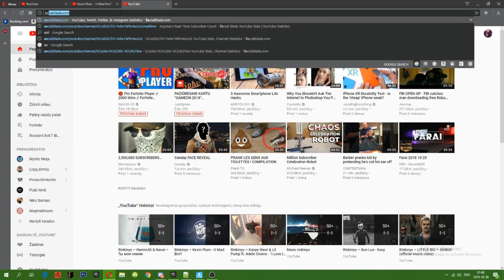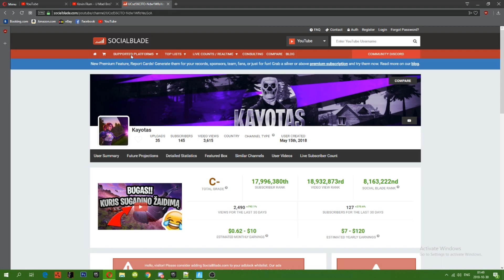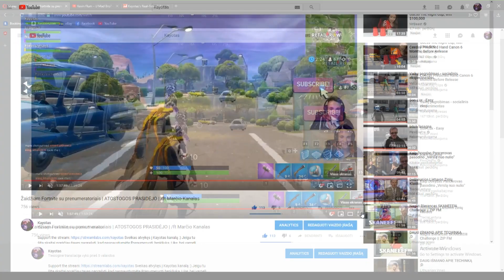KAS ČIA DEDASI?! | NEBESUPRANTU, KAS VYKSTA.... PADĖKIT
⮞  Paspausk PATINKA mygtuką , bei jeigu dar nesi naujas čia, užprenumeruok kanalą 🔥

⮞ Tikrai siūlau užeiti į mano discord serverį vien dėl to, kad galėsite pabendrauti su manimi, pažaisti įvairius žaidimus ir pakelti sau nuotaiką.

🔥APIE MANE 🔥

⮞ Yooooo Sveikas atėjęs į mano kanalą, aš esu Gintaras, kitaip žinomas, kaip Kayotas. Esu paprastas žmogutis siekiantis 10.000 prenumeratorių skaičiaus. Gyvenu mažam miestelyje ir man yra 18 metų. Žaidžiu įvairius žaidimus, kaip CS:GO, Fortnite, Rust, Minecraft ir šiek tiek lolą ir noriu kiekvienus savo momentus pasidalinti su jumis.

⮞ Tai tikrai man praverstų, kad jūs mane paremtumėte, vien dėl pačios motyvacijos, bet taipogi ir dėl transliacijos kokybės gerinti.

 🌟 1. Daviz xd - 5 Eur.
 🌟 2.
 🌟 3.
 🌟 4.
 🌟 5.

🔥 PAPILDOMA INFO 🔥

⮞ Jeigu turite kokių idėjų, kaip galėčiau pagerinti pačios transliaciojos kokybę ar norite prisidėti prie manęs prašyčiau parašyti man į discord: Kayotas#9634

⮞⮞ AČIŪ, KAD PERSKAITEI IR TIKIUOSI TAVE MATYTI SAVO TRANSLIACIJOSE IR KOMENTARŲ SEKCIJOJE.

Mano Kompiuteris:
⮞ CPU: Intel Core i7 7700 @ 3.60GHz
⮞ GPU: NVIDIA GeForce GTX 1050 Ti 4GB
⮞ Mother Board: MSI H110M PRO-D
⮞ RAM: 8GB 1197MHz